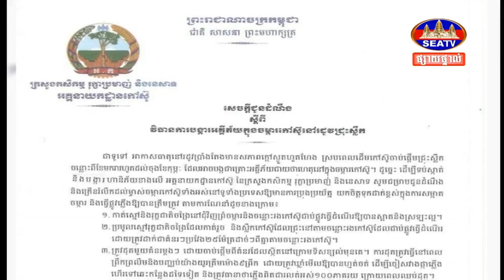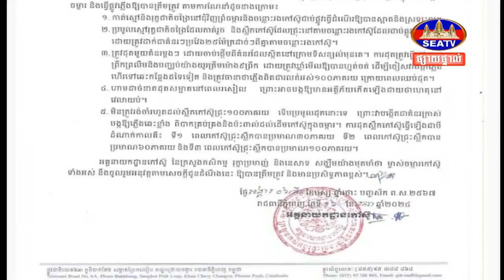ក្រសួងកសិកម្ម ណែនាំពីវិធានការទប់ស្កាត់ភ្លើងឆេះកៅស៊ូ នៅរដូវសឹ្លកកៅស៊ូជ្រុះធ្លាក់